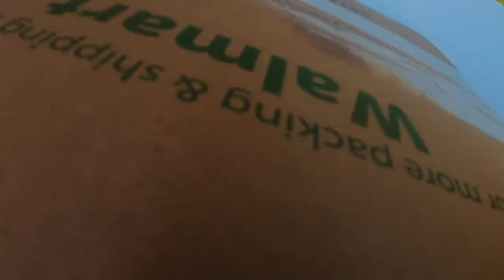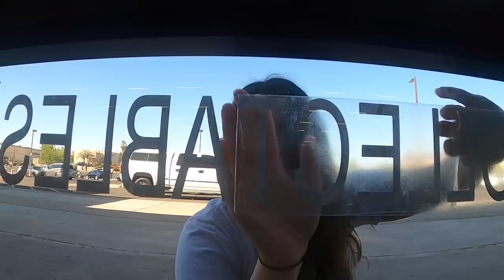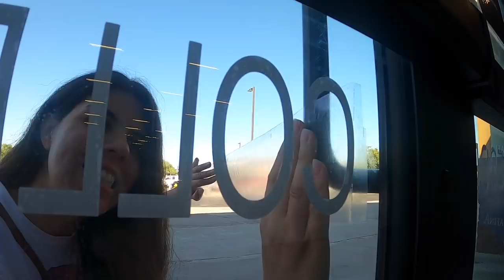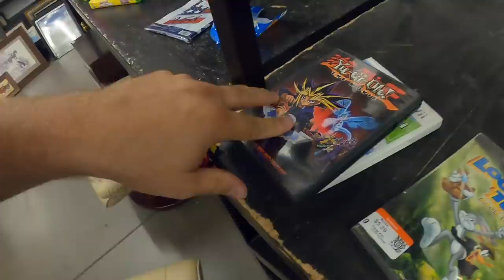Nothing Better Than a Good Day at the THRIFT | Live Video Game Hunting | Live Thrifting